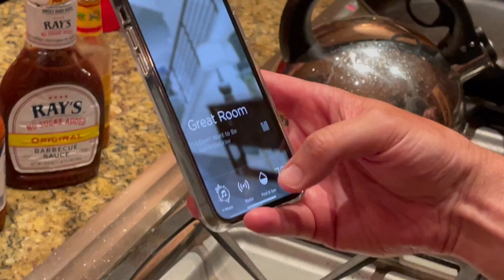Vacation 2021 Part 17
This video is about Vacatioin